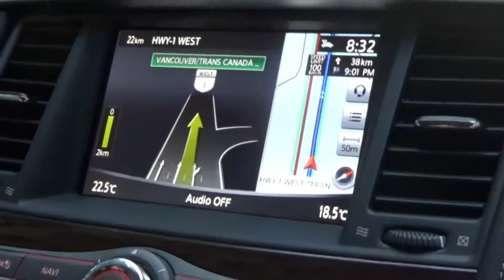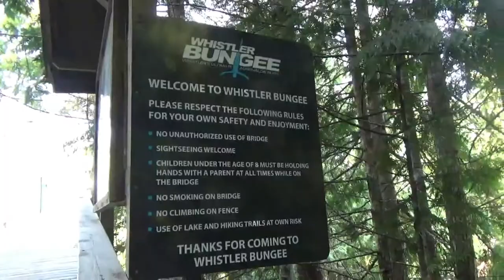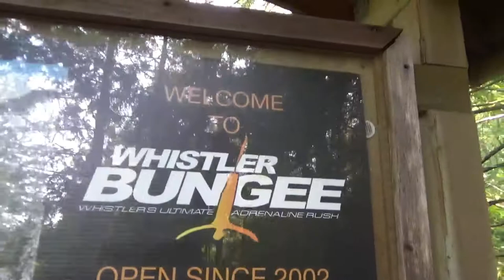Vancouver BC Trip Day 1 Whistler Bungee Jumping v2